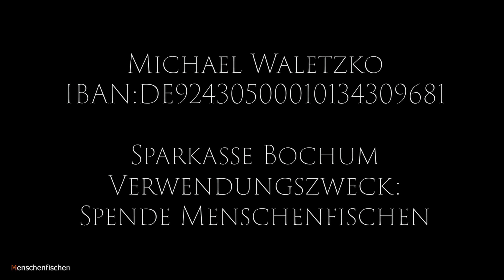Mein Opa ist gestorben - Ruhe in Frieden Opa Paul🙏❤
Unterstütze meine Arbeit mit einer Spende und deinem Gebet...
Von Herzen vergelts Gott😊

Michael Waletzko
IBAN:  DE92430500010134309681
Sparkasse Bochum